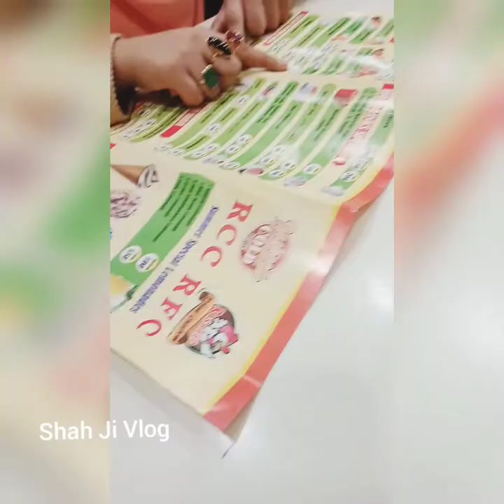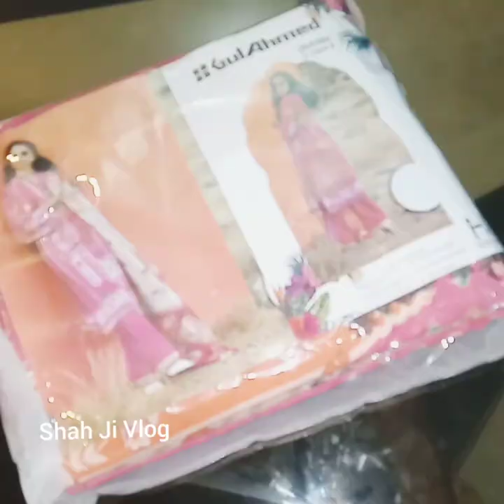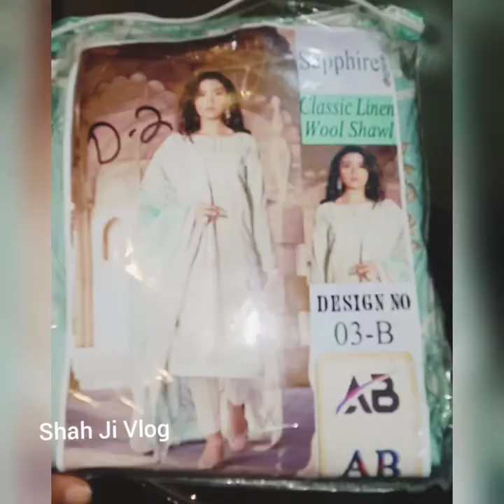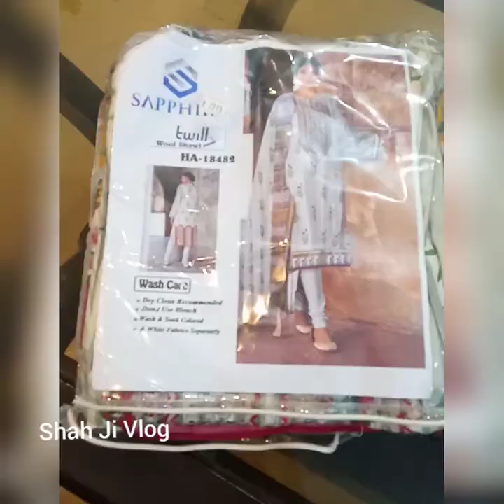Vlo Shopping hi shopping||Enjoy Weather with Shah Ji Kitchen||Kitchen ki shopping|Winter Shopping